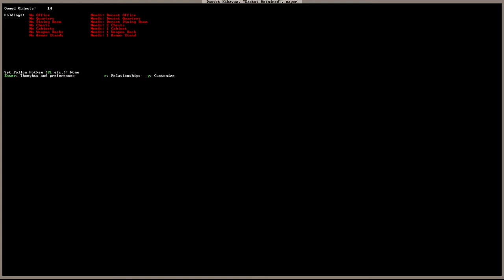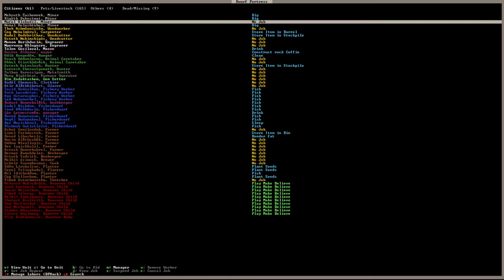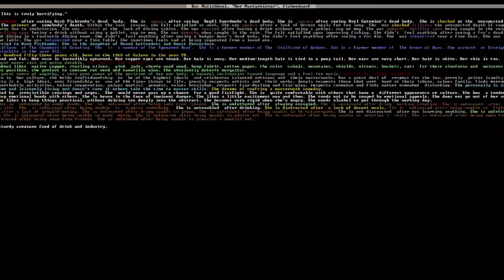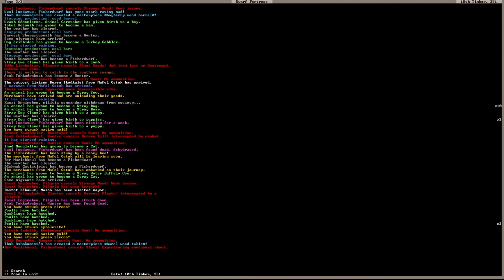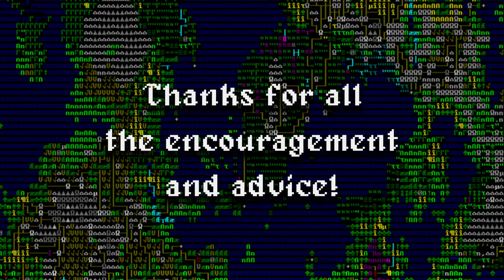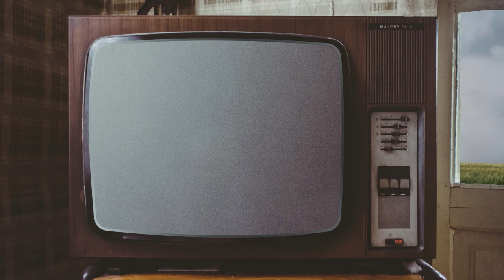Well There's Your Problem... Miasma | Dwarf Fortress Stories: Oakcrafts | Ep. 3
Things are looking a little rocky for Oakcrafts. Will heads back to his Dwarf Fortress playthrough were he discovers the dangers of dead things, butchers workshops, and miasma.